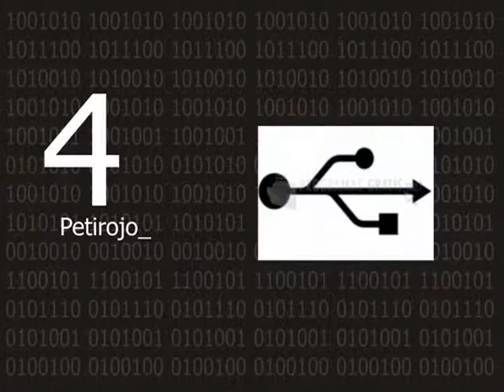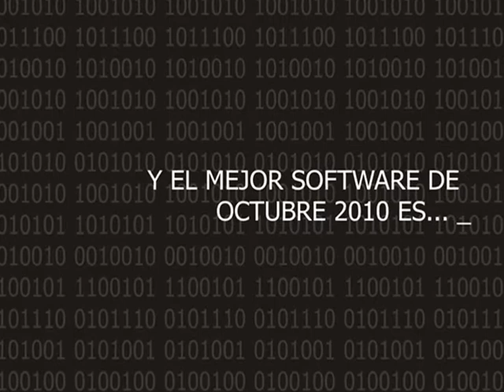El mejor software de Octubre 2010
CiudadDelSoftware.com nos presenta la lista del mejor software correspondiente al mes de Octubre del 2010.